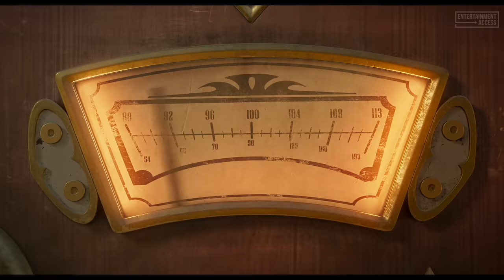THE ADDAMS FAMILY 2 All Movie Clips + Trailer (2021)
Watch the official clip compilation for The Addams Family 2, an animation movie starring Oscar Isaac, Charlize Theron and Chloë Grace Moretz. In theaters now.

Everyone's favorite spooky family is back in the animated comedy sequel, The Addams Family 2. In this all new movie we find Morticia and Gomez distraught that their children are growing up, skipping family dinners, and totally consumed with "scream time." To reclaim their bond they decide to cram Wednesday, Pugsley, Uncle Fester and the crew into their haunted camper and hit the road for one last miserable family vacation. Their adventure across America takes them out of their element and into hilarious run-ins with their iconic cousin, It, as well as many new kooky characters. What could possibly go wrong?